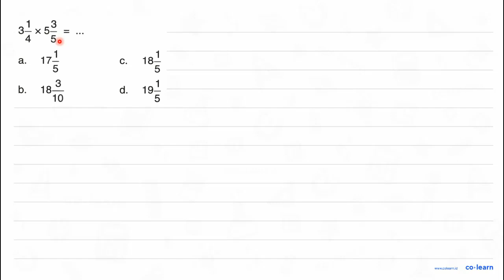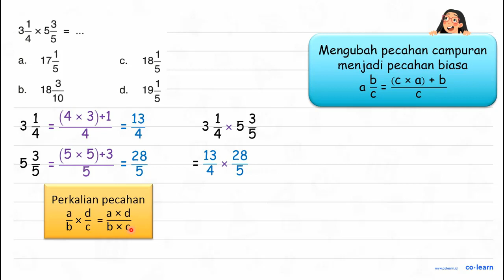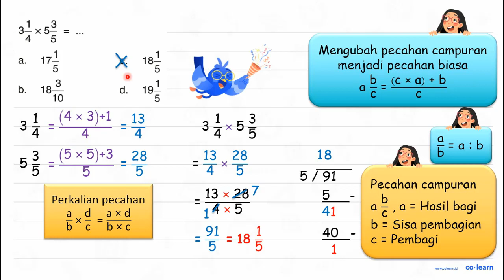3 (1)/(4) x 5 (3)/(5)=...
3 (1)/(4) x 5 (3)/(5)=...

Topik atau Materi: Perkalian Pecahan - Operasi Bilangan Pecahan - Aritmatika - Matematika Kelas 5 SD - K-13 Revisi

00:00 : Bedah Soal
01:00 : Konsep, rumus dan pengertian Perkalian Pecahan
01:18 : Langkah penyelesaian soal
03:18 : Jawaban akhir
03:48 : Penutup